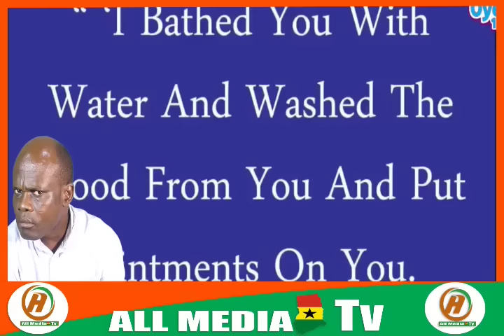Oyerepa afutuo live today 18-6-24 with ante naa on auntie naa tv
Today show is about man who want to marry her late husband wife because of tradition or else he will force her out of the late husband house.